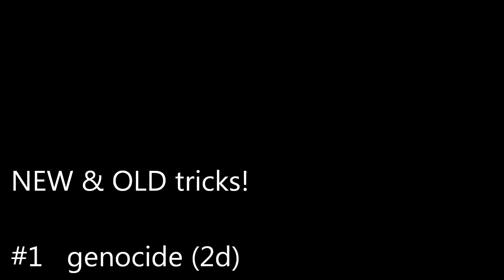TrickTime #1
First TrickTime video!

...for questions, just write comments (maybe I will answer) :D